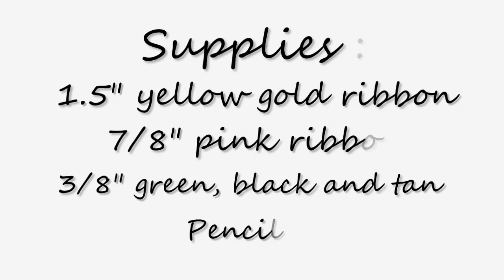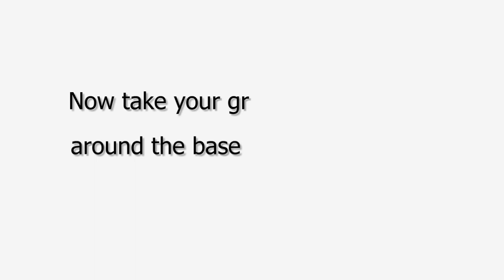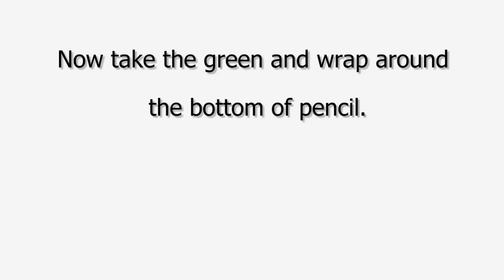Back to School Idea (How to make a pencil hair clip)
Another fun back to school idea. Pencil ribbon sculpture